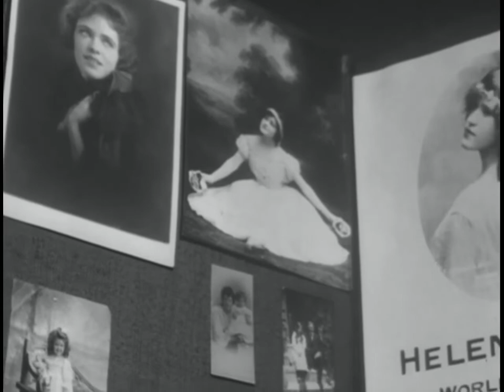A House in Bayswater 1960 (London)